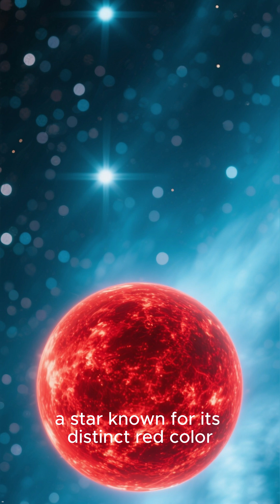Top 5 DYING Stars Ready to Blow! ✨Supernova